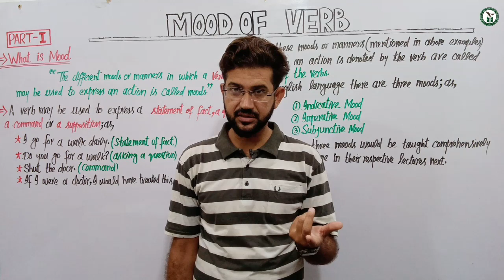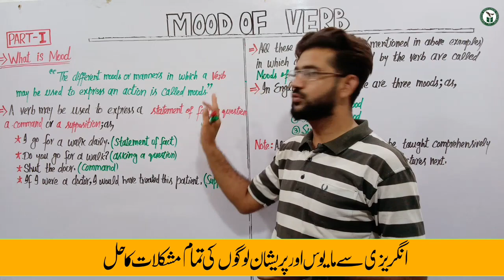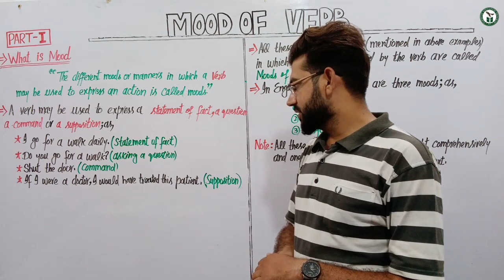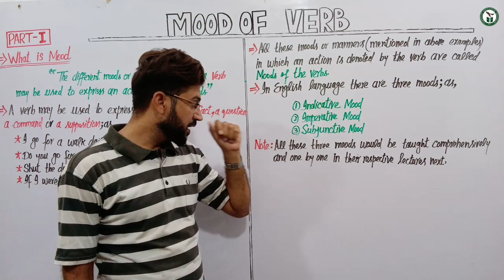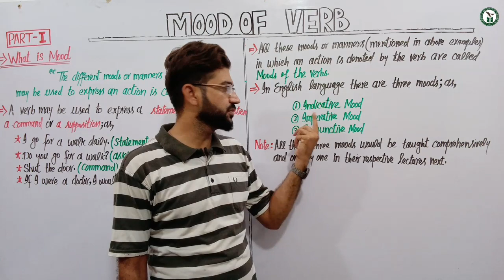Verb Mood | Verb Mood: Indicative, Imperative, and Subjunctive | English Grammar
In this video, we're going to cover the subject of verb mood. Verbs can be in one of three moods: Indicative, Subjunctive, or Imperative. Knowing the different moods of verbs will help you to understand and use verbs more effectively in your sentences.

If you're a beginner English speaker, learning about verb mood can be confusing. But don't worry - in this video, we're going to cover everything you need to know to master verb mood. By the end of the video, you'll be able to use verbs in the correct moods to make your English sentences much more fluid and powerful!

                                                           Mr. Wordy